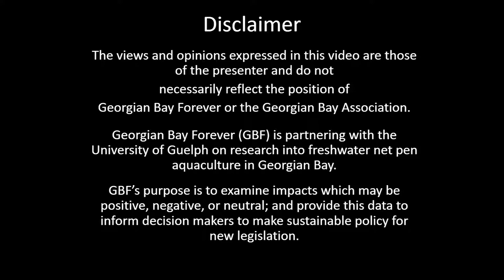Aquaculture Panel for H2O 2018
Questions about aquaculture and its impacts in Georgian Bay were put to a panel that consisted of Jim Bolton form the Georgian Bay Association, RJ Taylor form the Ontario Aquaculture Association, and Dr. Neil Rooney, a professor form the University of Guelph. The moderator was David Sweetnam for Georgian Bay Forever.
H2O 2018 was help on October 20th, and covered many topics about the water and Georgian Bay. To learn more about water topics and Georgian Bay, please Heather Sargeant is the communications director for Georgian Bay Forever.